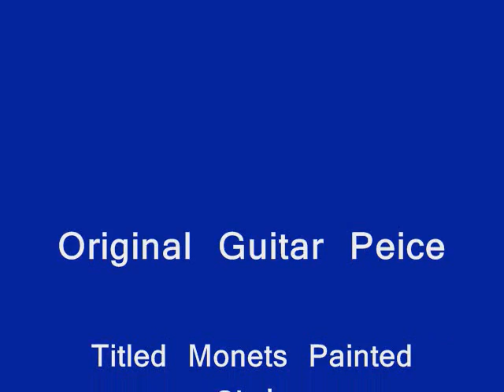Monets Painted Skys Original Acoustic Peice Plus Montage Video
Monet's Painted Sky's

Original Instrumental  Guitar Composition, Video Montage,
By Guitarist  John C Michelson
From WOOD & WIRE CD DISC ONE 2011
Titled : MONETS PAINTED SKY'S
SOLO ACOUSTIC ORIGINAL PERFORMED 2011  GUITAR PIECE,
 MUSIC FOR FILM PROJECT'S  WOOD & WIRE  2010 / 2012
SOLO   PERFORMANCE  GUITAR , JOHN C MICHELSON
SIMPLE STEREO X /Y PATTERN STEREO MIC'S RECORDING NO OVER DUBS
 ZOOM  H-4  FIELD  RECORDER
 X Y AXIS  OPEN STEREO MIC'S  BUILT IN .
 AND A SENNHEISER 845 MICROPHONE AT BRIDGE
TO FENDER PASSPORT 150 P A
GUITAR , BIG BABY , TAYLOR
LR BAGGS   M- 1  PICKUP TO  FENDER PASSPORT 150 PA SYSTEM  AND,
KORG - TONEWORKS-  /  PX3 EARLY MODEL 2000
PANDORA'S BOX-- EFFECTS SEND P A ( REVERB )
AKAI  E -1   HEAD RUSH PEDAL  ( tape echo )
 MIXED WITH AUDACITY 126  NORMALIZED AND MASTERED SONY SOUNDFORGE 10
ARRANGED AND COMPOSED BY :
Copy Right 2011  JOHN C MICHELSON  MAZ MUSIC
FUNKY/ PUMPKIN  INDIE LABEL
 MIXED WITH AUDACITY NORMALIZED AND MASTERED SONY SOUNDFORGE 10